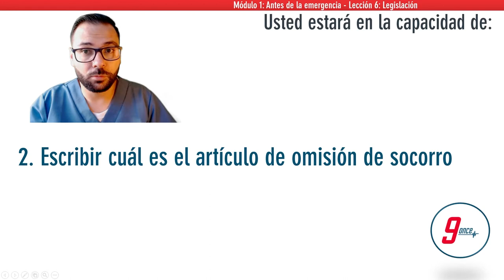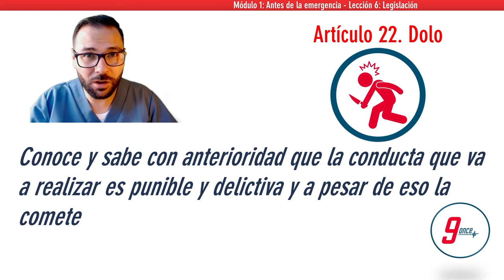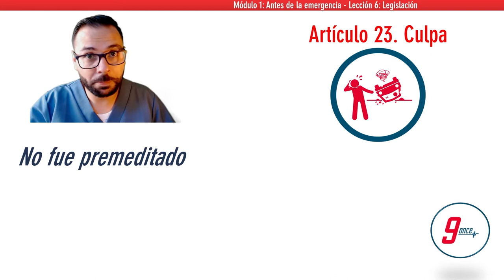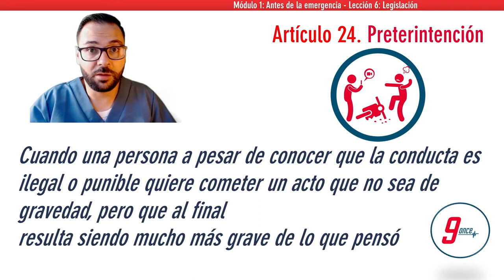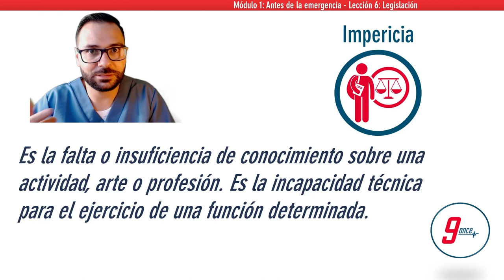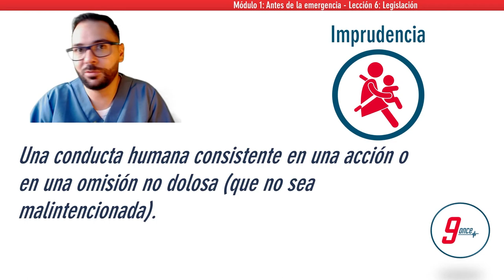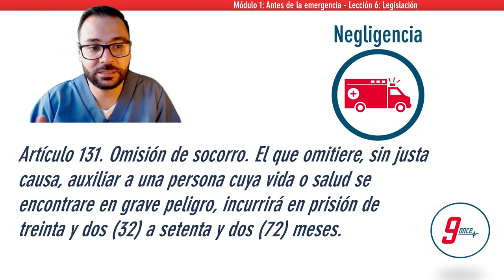Legislación - Módulo 1